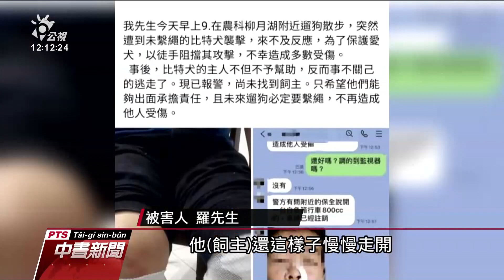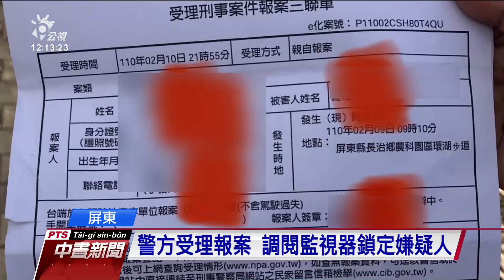比特犬未繫繩四處跑 遛狗民眾被攻擊